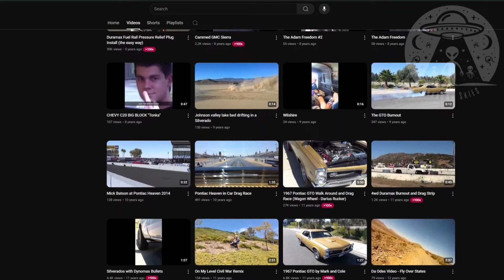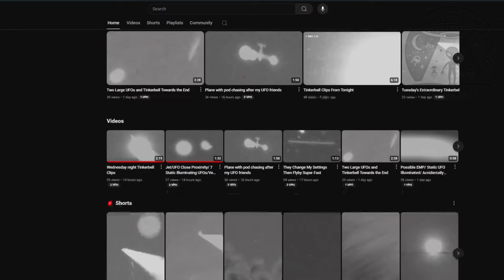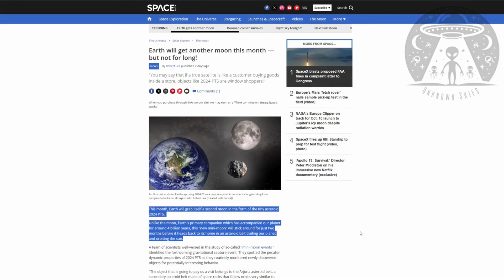TOP 5 | UFO Footage They Don't Want You To Watch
Top 5 UFO Videos of the week, UAP Footage that requires disclosure.  One of which is an older video from 2009 that even skeptics are scratching their heads.